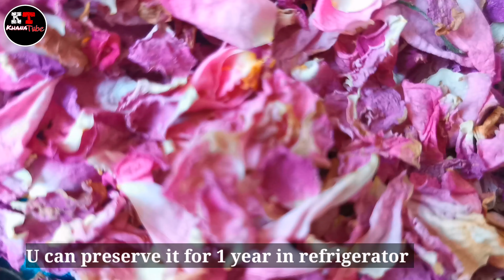Kashmiri Gulkand Recipe:Only Two Ingredients You Need for cough. Winter recipe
Gulkand means : gul=gulab, khand =sugar